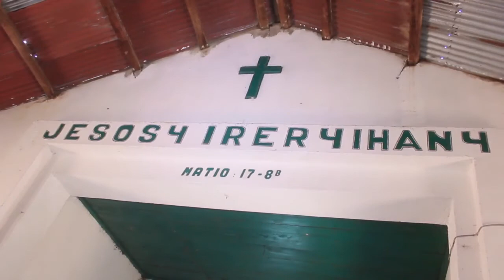KTLM MANOMBO ANDRIANKE KAIKE